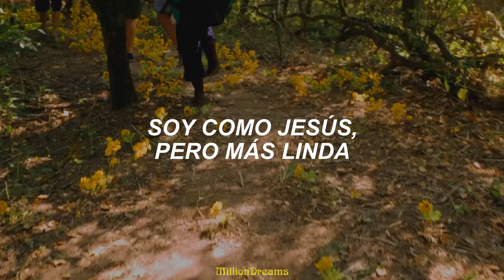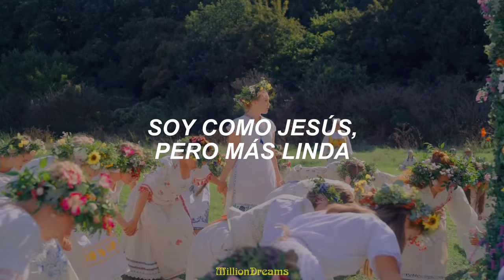Lorde - Solar Power // Midsommar (español)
🎶: Lorde - Solar Power
🎬: Midsommar (2019)

lyrics:
[Verse 1]
I hate the winter, can't stand the cold
I tend to cancel all the plans (So sorry, I can't make it)
But when the heat comes, something takes a hold
Can I kick it? Yeah, I can

[Pre-Chorus]
My cheeks in high colour, overripe peaches
No shirt, no shoes, only my features
My boy behind me, he's taking pictures
Lead the boys and girls onto the beaches
Come one, come all, I'll tell you my secrets
I'm kinda like a prettier Jesus

[Chorus]
Forget all of thе tears that you've cried
It's ovеr (Over, over, over, over)
It's a new state of mind
Are you coming, my baby?

[Verse 2]
Acid green, aquamarine
The girls are dancing in the sand
And I throw my cellular device in the water
Can you reach me? No, you can't (Aha)
[Pre-Chorus]
My boy behind me, he's taking pictures (He's taking pictures)

[Chorus]
Turn it on in a new kind of bright
It's solar (Solar, solar, solar, solar)
Come on and let the bliss begin
Blink three times when you feel it kicking in